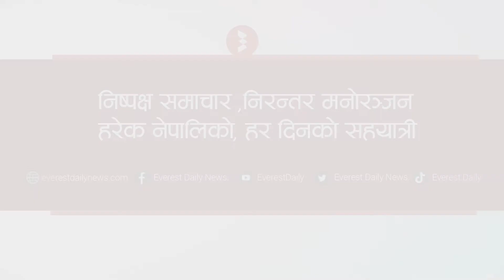एकल पुरुषले मासिक पाँच सय भत्ता पाउने